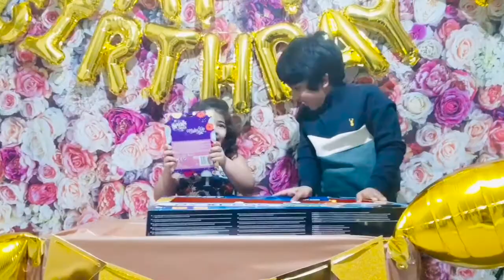Shray’s Birthday Celebrations 🥳🎂🎉🤩